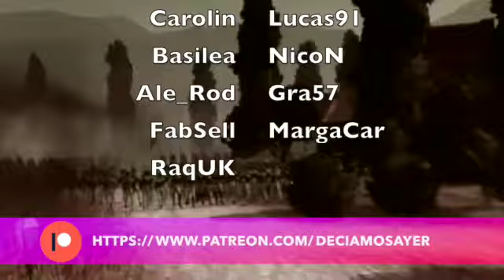🟥SEGUNDA INVASIÓN INGLESA (1807) ⚔️el SUEÑO BRITÁNICO está muy cerca 1/2😢